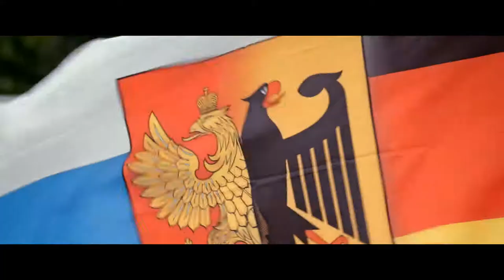TAG DES SIEGES - Trailer (deutsch / german)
INHALT:

Jedes Jahr am 9. Mai füllt sich das Gelände des Sowjetischen Ehrenmals im Berliner Treptower Park mit feiernden Menschen. Sie sind festlich gekleidet, nicht wenige tragen die Uniform der sowjetischen Armee. Viele halten Fahnen, Transparente, Poster. Kränze und Blumen werden niedergelegt, man singt und tanzt, isst und trinkt – ein ausgelassenes Volksfest. Man feiert den Tag des Sieges der Sowjetunion über Nazi-Deutschland.

Der Film dokumentiert die Feierlichkeiten zum „Tag des Sieges“ im Berliner Treptower Park im 72. Jahr nach dem Sieg im Großen Vaterländischen Krieg.